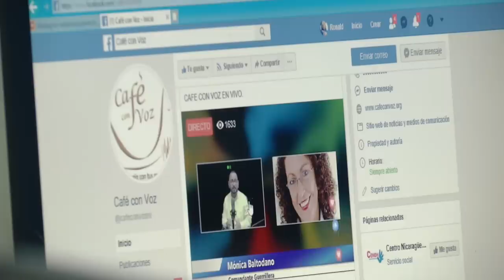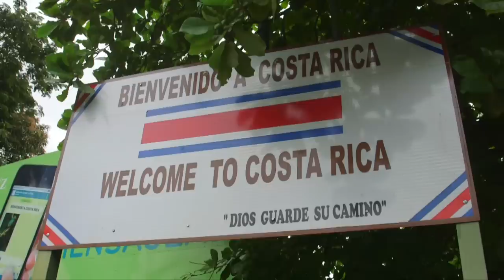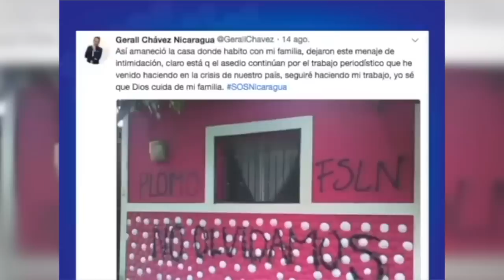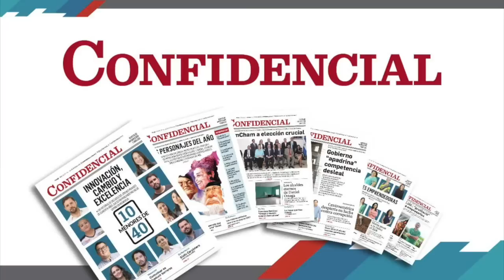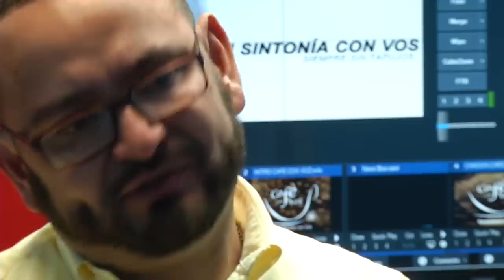Periodismo desde el exilio: Desde Estados Unidos, Costa Rica y España, contando la verdad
La historia de periodistas exiliados que continúan derrotando la censura del régimen de Daniel Ortega.